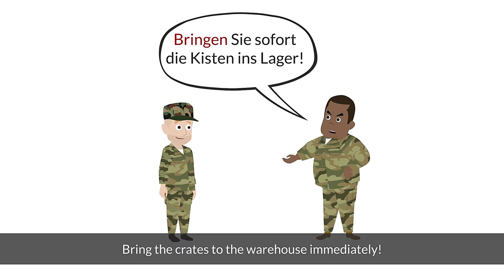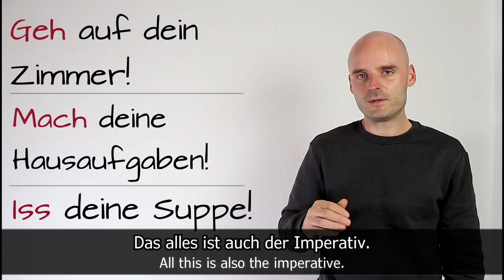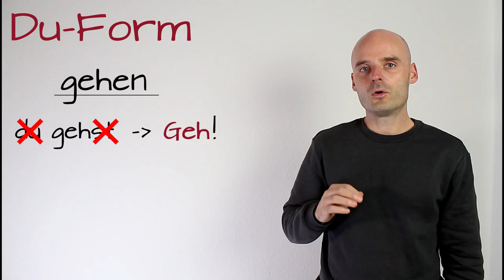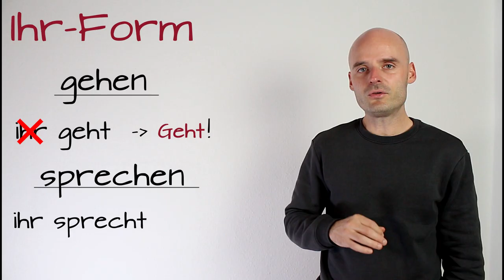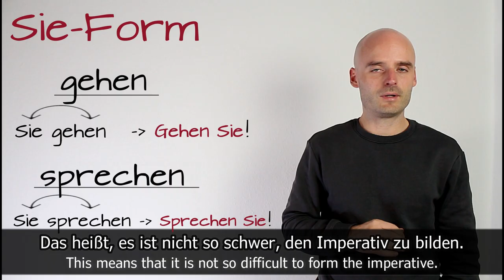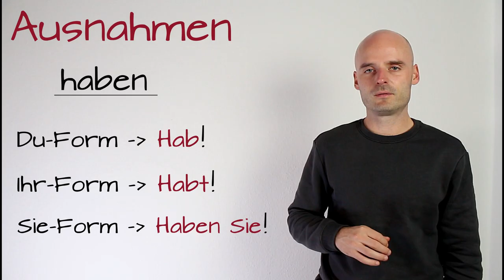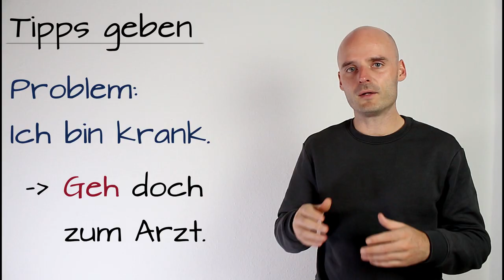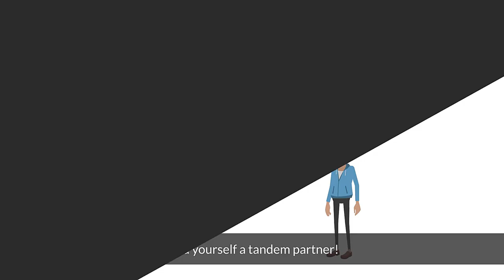Imperativ | Learn German | Deutsch lernen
Learn German | Deutsch lernen | A1 | German course for beginners | Imperativ

In diesem Video lernt ihr den Imperativ.
Viel Spaß!
In this video you learn the imperative.
Have fun!